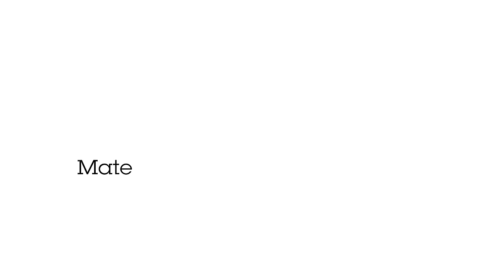AXIS P32 Dome Camera Series - Versatile varifocal domes with deep learning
AXIS P32 Dome Camera Series offer versatile network cameras with excellent image quality and forensic details up to 4K. Featuring a deep learning processing unit (DLPU),  these high-performance cameras enable improved processing and allows you to collect and analyze even more data than before—on the edge.